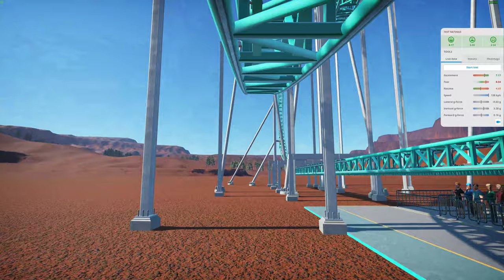Impulsion Viper One Roller Coaster "Norwegian Pretzel" Planet Coaster